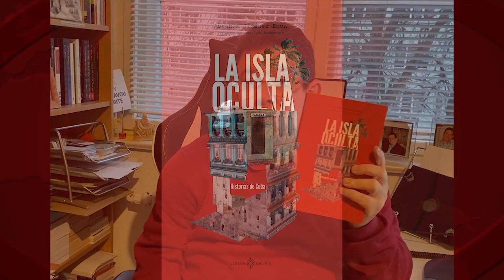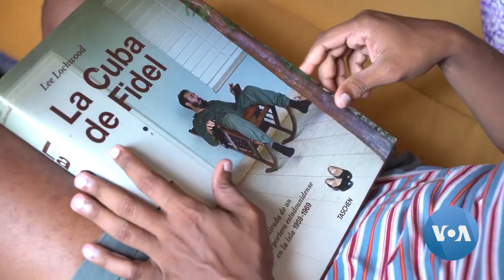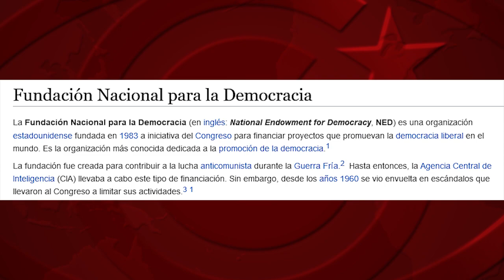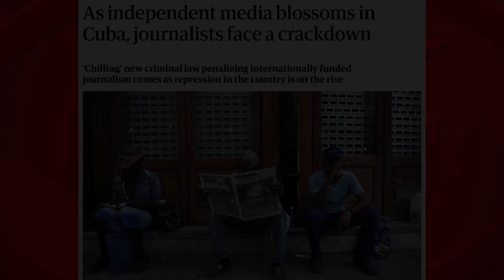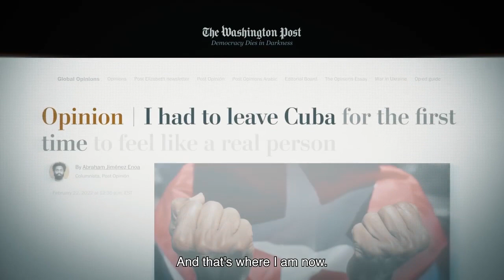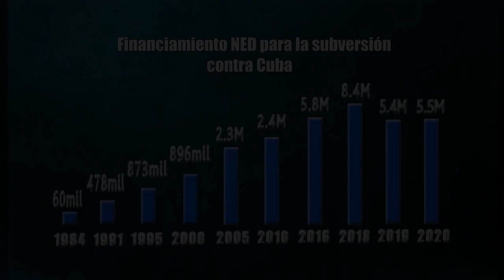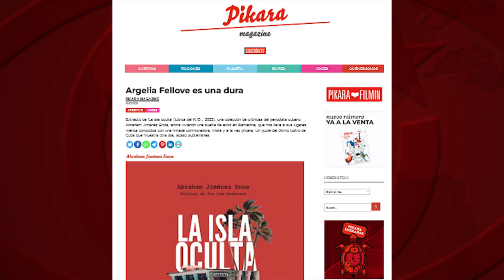El periodismo progresista y las "cenizas" de la Revolución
En la era de la segmentación de públicos, el rol de Abraham Jiménez, autor de “La isla oculta: historias de Cuba”, es el de extender la desilusión, despertar del sueño a quienes aún tienen una “vinculación romántica con Cuba”. ¡Despierten, almas engañadas de la izquierda internacional!